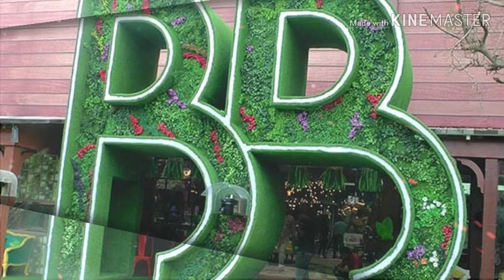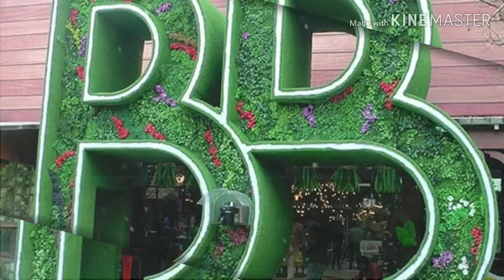Bigg boss 13 || weekend ka vaar || latest news || Super market task || baloon task || Latest update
Bigg boss 13 weekend ka vaar salman ne khub hasi mjk kiya or khich task bhi hue like baloon task , super market task jiske liye Hina khan ghr mein ayi.
you are viewing:
Biggboss 13 weekend ka vaar latest news super market task baloon task latest update